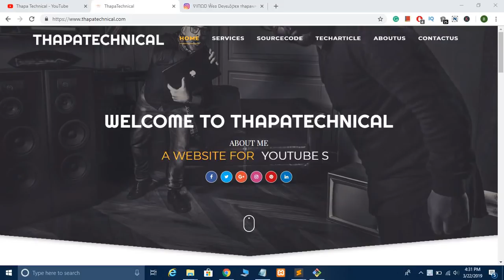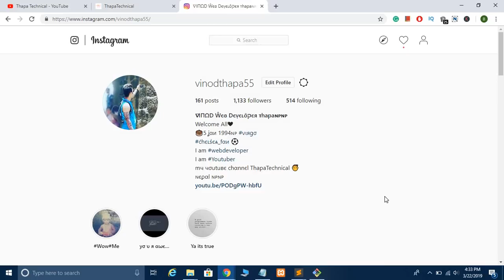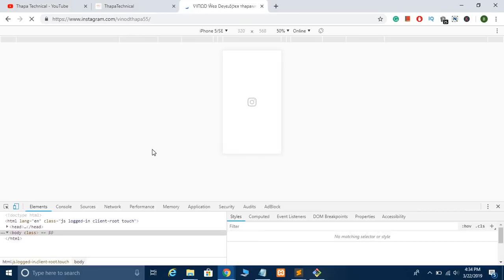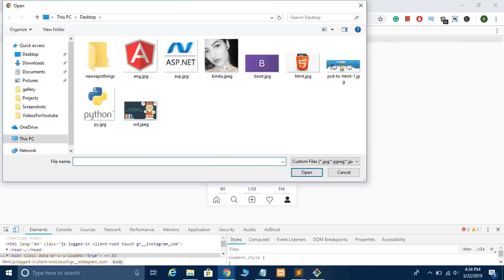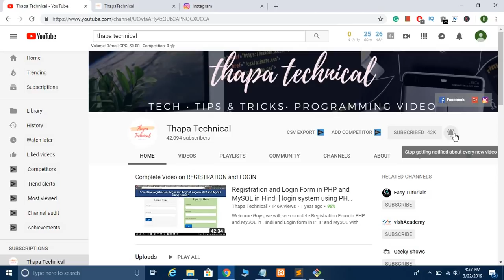Upload Photo on Instagram using Laptop or Computer 2019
Welcome, How to upload photos to Instagram from your Computer or Laptop Easily in 2019. How to post on Instagram from the laptop.   How to Post Photos on Instagram from a Desktop Computer or Laptop. Instagram is designed to be mobile-only but if that doesn't work for you, here you are in the right place for uploading directly from your computer to Instagram without using a phone. Watch my video Upload Photo on Instagram using Laptop or Computer 2019  and follow the steps that's it.

"Honestly, I have no idea how to ask, but if you donate to support me, It's gonna help me a lot to grow my channel and make more such awesome videos."
                                                   GooglePay: vbthapa55@oksbi

click on the link or copy the link and paste it on youtube.

Tools I used to record videos
1: Dell Inspiron 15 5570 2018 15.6-inch FHD Laptop (8th Gen Core i3-8130/4GB + 16GB Optane Memory/1TB/Windows 10)
2: Wright WR 800 Condenser Microphone with Free USB Sound Card
3: Wright Wp 101 Pop Filter For Dynamic Condenser Microphone Voice Recording
4: AmazonBasics Ventilated Laptop Stand (Black)
5: Generic NB-35 Professional Recording Microphone Stand
6: JBL T160 in-Ear Headphones with Mic (Black)
7: AmazonBasics Braided HDMI Cable - 6-Feet